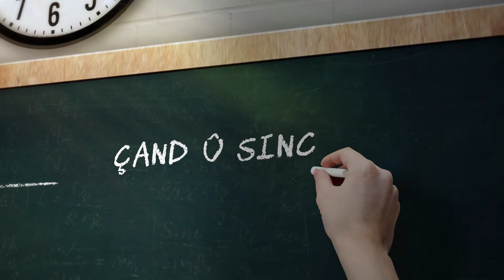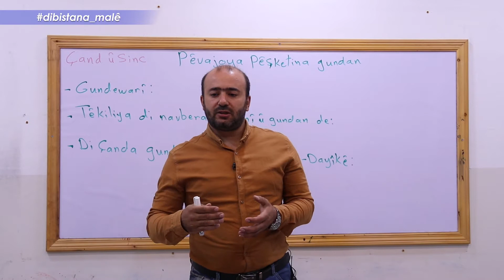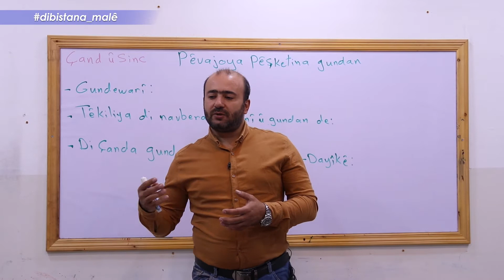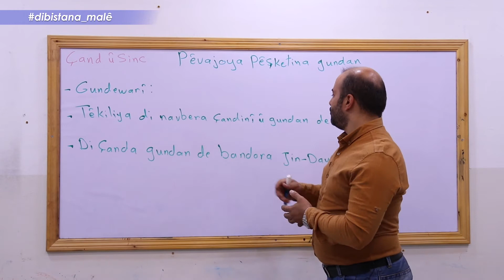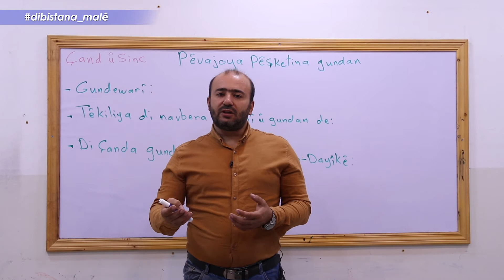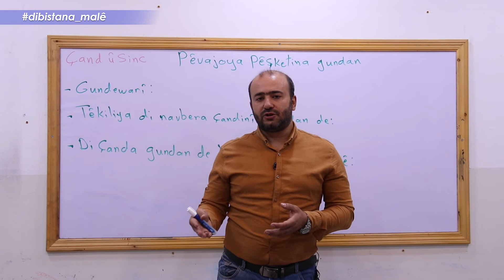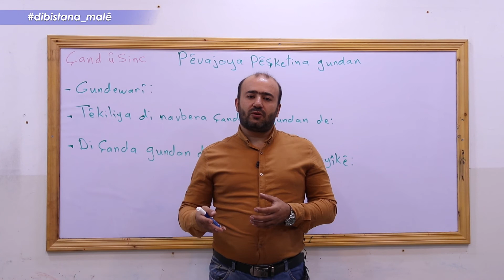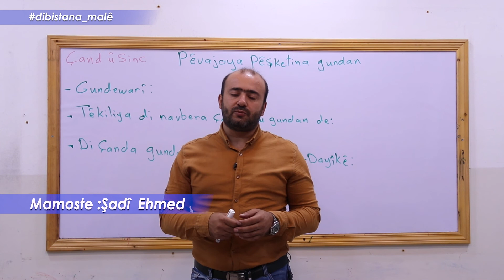Refa 8 _ Çand û sinc - Beşa2 pêvajoya pêşketına Gundan